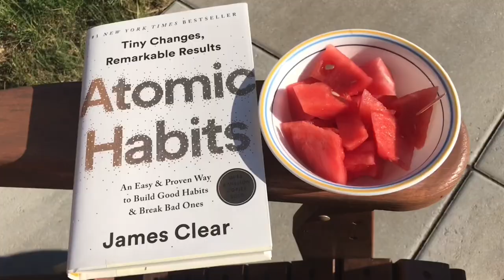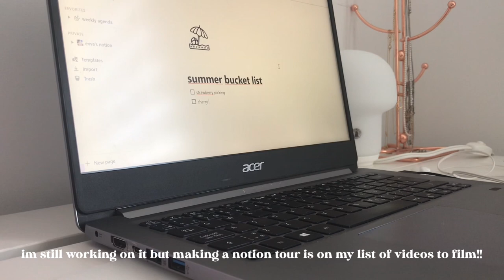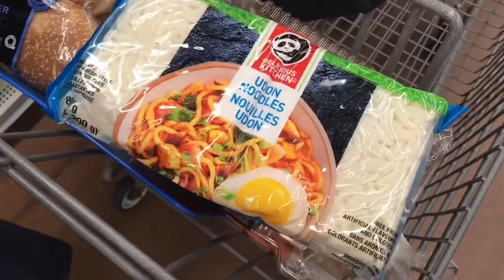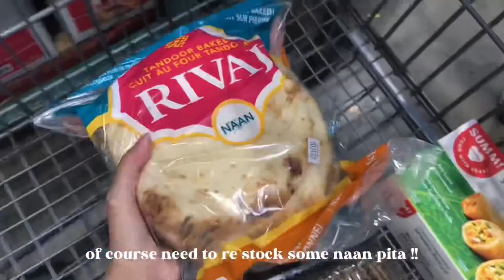summer diaries 🍓| strawberry picking | summer bucket list | productive days | what i eat | daily :)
Hello everyone! Welcome back to another summer vlog! A relaxing and productive week where I started my summer bucket list, went strawberry picking, spent time on my self development journey, reading Atomic Habits, shopping for summer clothes, what i eat in a week & my daily life :)

thank you so much for your support and i hope you enjoy this summer diaries 💗

♪ This Is For You (Prod. by Lukrembo)